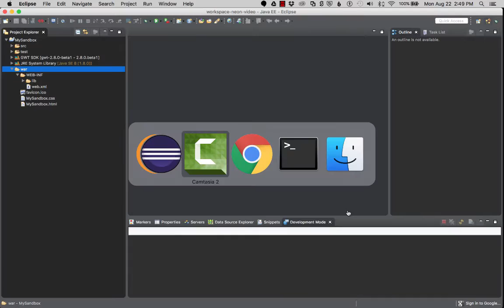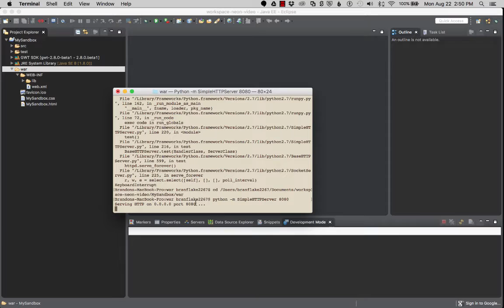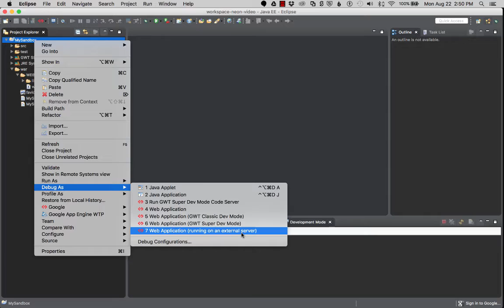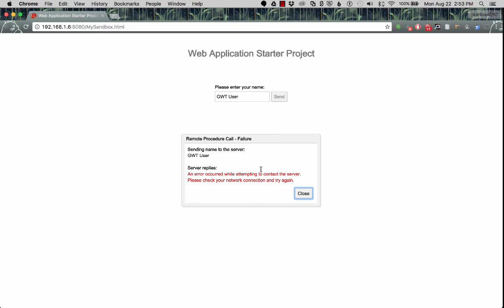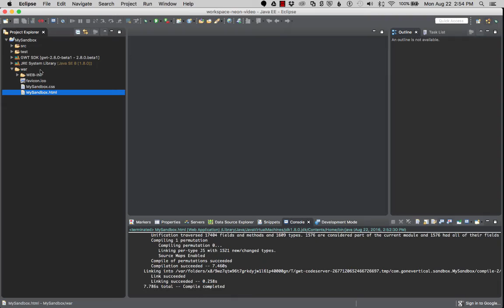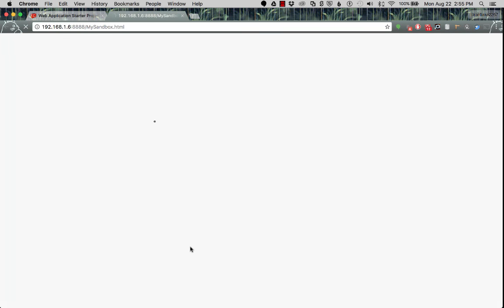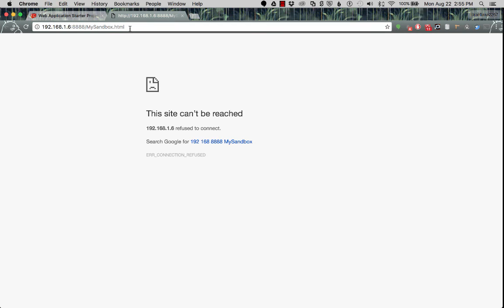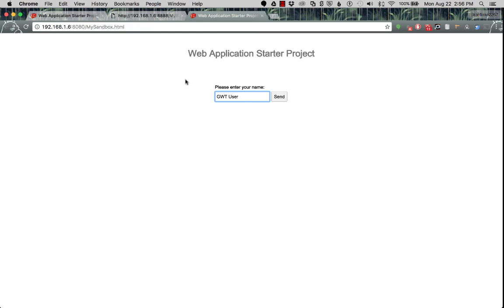(GPE-Fork V2) GWT Super Dev Mode debugging with a Custom Web Server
This video covers debugging a GWT application with a custom web server using Super Development Mode. It uses a plain basic python web server as the basic web server. But any local, remote, docker apache web server, etc,  could be used in debugging a GWT application.

The two most important program arguments in debugging with a custom web server are:
1. -noserver
2. -war /path/to/output/war/directory

This doesn't cover using the WTP server runtimes as the custom web servers. More can be found here: